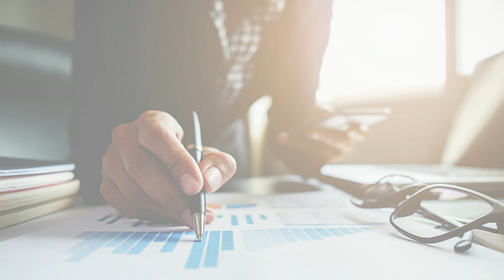Opening Address & Introduction, Prof. David M J Graves,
Opening Address & Introduction
Prof. David M J Graves,
Centre for Innovative Leadership Navigation, UK

7th International Conference on Globalization, Entrepreneurship and Emerging Economies (ICGEEE)